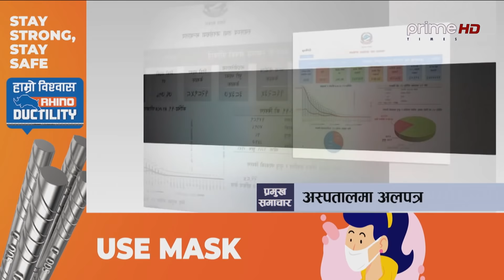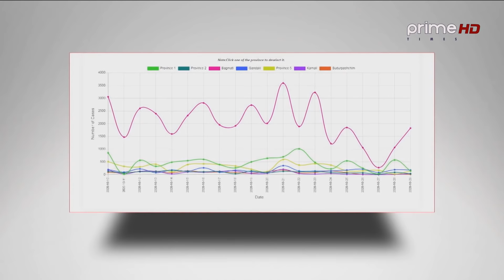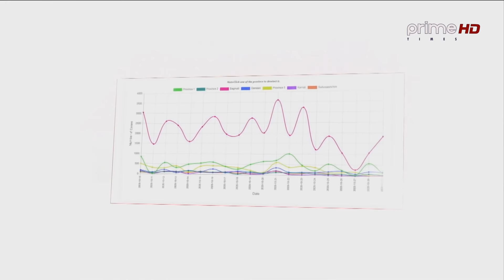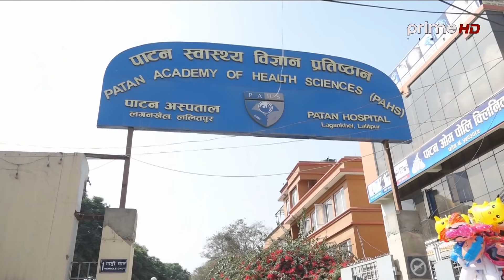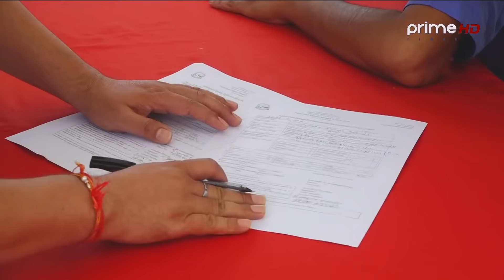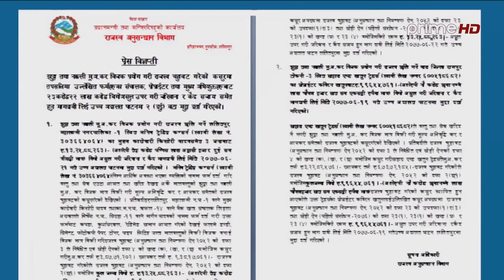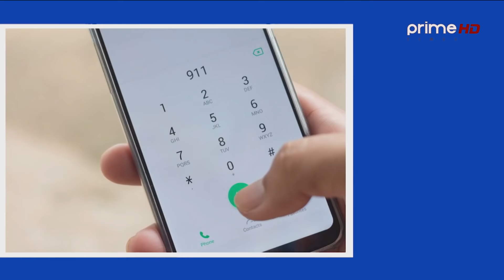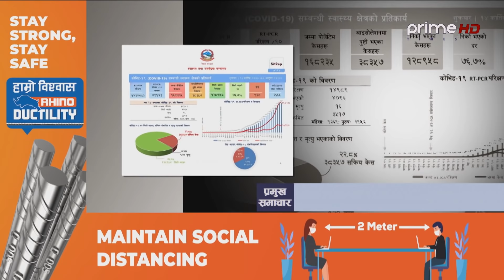नेकपा विवाद उत्कर्षमा, कांग्रेस पनि उस्तै, कोरोना कहर बढ्यो, दशैँ सकियो, कात्तिक १४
Program: Prime News
News Readers: Sushma Shrestha and Sashi Nepal
Video By: Prime Times Television (HD)
More Useful Links :